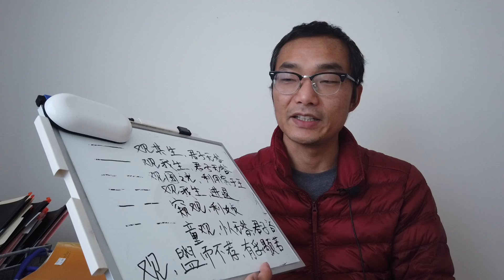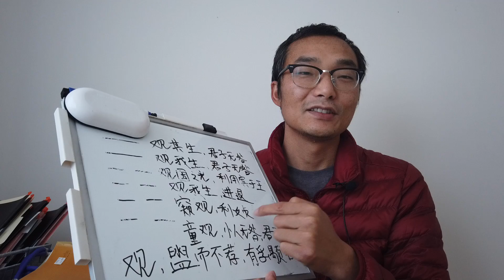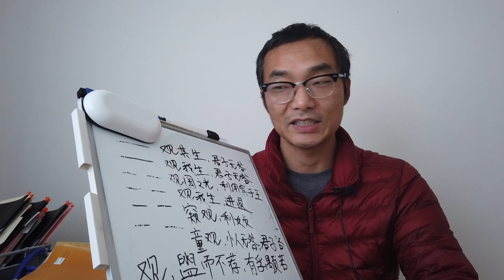观卦浅析五君子小人的路径大不同